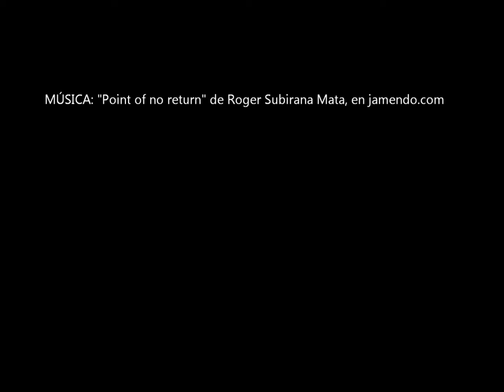Teatro Letras Galegas 2013